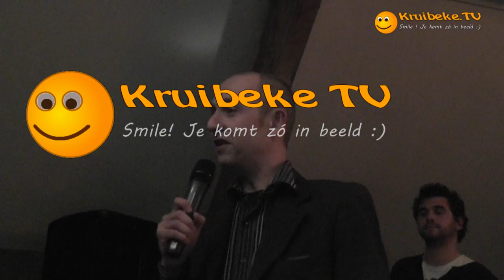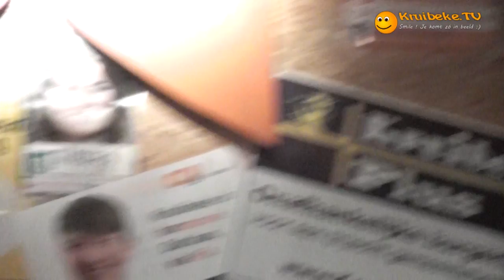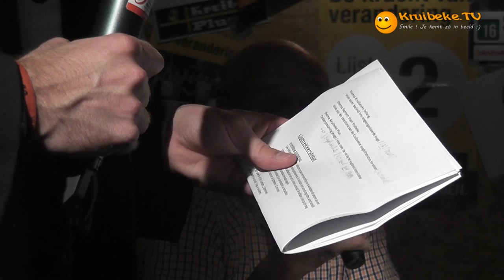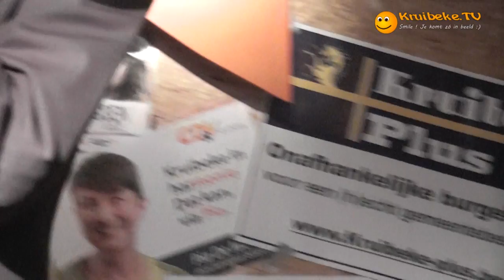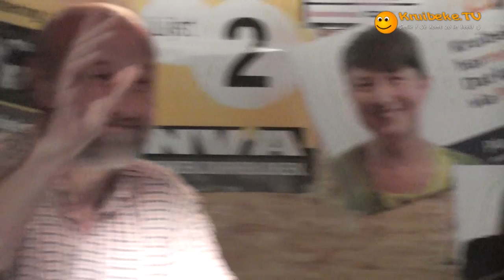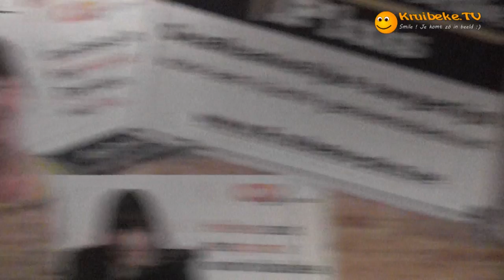20121007 debattle deel 1 jeugdkandidaten 1280 720